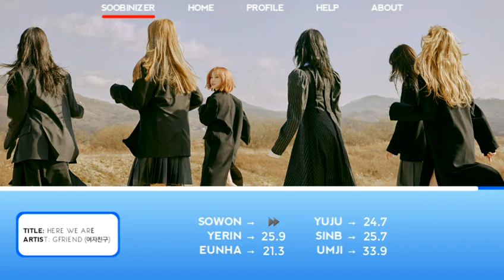GFRIEND (여자친구) - Here We Are | Line Distribution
Song: GFRIEND - Here We Are
Outro: GFRIEND - Labyrinth